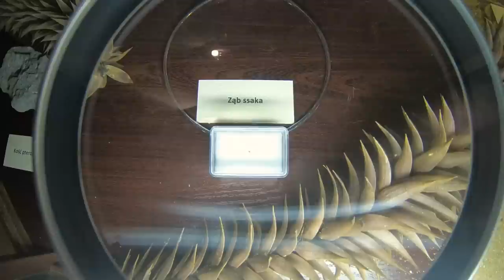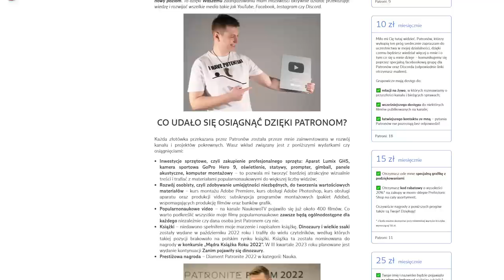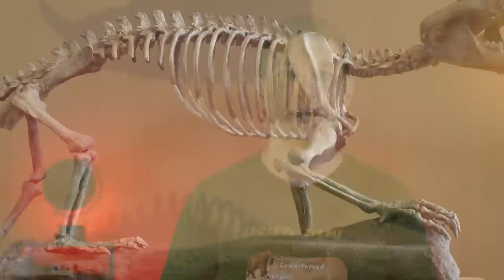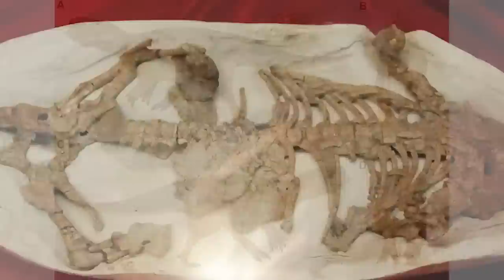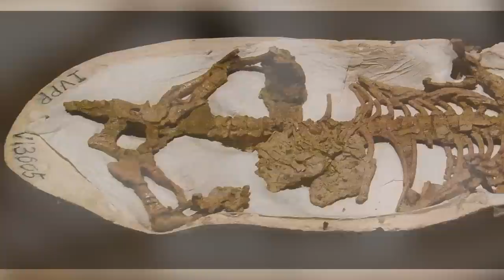SSAK polujący na DINOZAURY!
Lubimy myśleć że dinozaury były postrachem mezozoicznych środowisk. Jednak istniały krokodyle, płazy a także... ssaki, które polowały na dinozaury. Posłuchajcie o takim ssaku - zapraszam na film!

Jeśli chcesz mieć realny wpływ na jakość i ilość publikowanych materiałów na tym kanale możesz zostać moim Patronem ➫
lub postawić mi kawę ➫ buycoffee.to/naukowotv

Wszelkie środki przekazywane są na rozwój projektu.

MUZYKA:
1. Envato Elements
2. "Earth from Space" Kompozycja i produkcja: Łukasz Lewczuk

WYBRANA BIBLIOGRAFIA:
Dean R. Lomax "Jak naprawdę żyły dinozaury. Zachowania zwierząt ukryte w skamieniałościach"

Miniatura:
Tło: kompozycja własna, rekonstrukcja: Nobu Tamura (licencja CC)